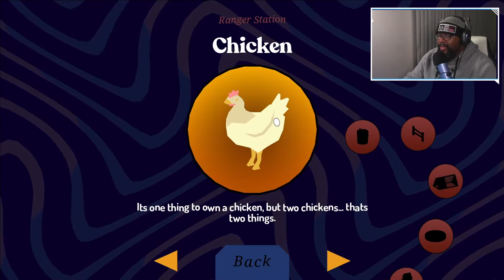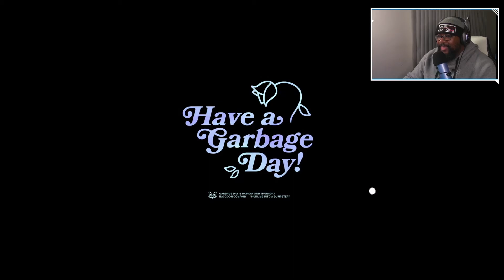First Time Playing Donut County! (I Should Have Played This Years Ago!)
This Year i'm playing everything that looks fun new and old. we are gamers and we play games here so if you down with that sub and let's get to work playing games!

Donut County is an indie video game developed by American indie designer Ben Esposito and published by Annapurna Interactive. In the game, the player moves a hole to swallow objects, which makes the hole increase in size.
Platforms: PlayStation 4, Android, Microsoft Windows, iOS, Classic Mac OS